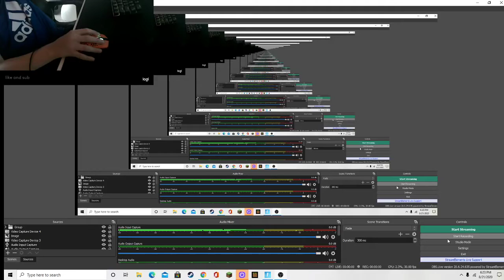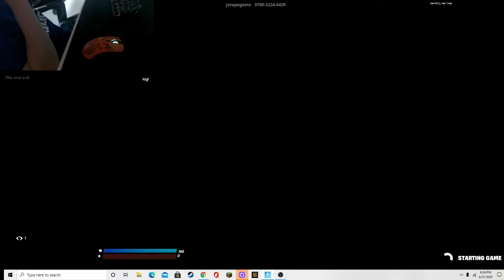PLAYING with released omega